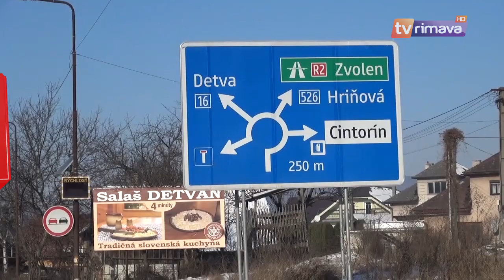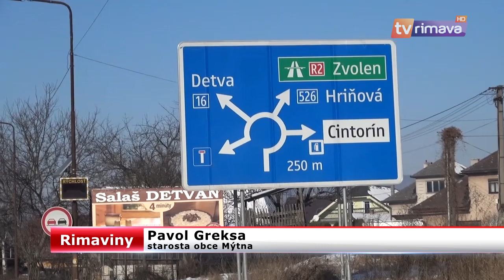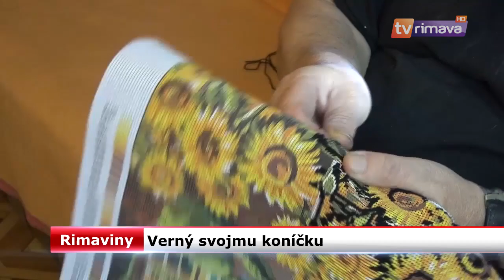Rimaviny 06/2017 (TV Rimava)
Spravodajský blok: šiesty týždeň roku 2017.

Obsah:

* 00:00 - Zvučka
* 00:49 - Starostovia opäť plesali
* 06:30 - Rýchlostná cesta R2
* 09:49 - Hana (hommage)
* 12:26 - Verný svojmu koníčku
* 16:18 - Sneh na cestách
* 20:16 - Karneval na ľade

ŠPORT

* 23:55 - 14. kolo Fenix ligy
* 25:02 - Najúspešnejší kulturista regiónu